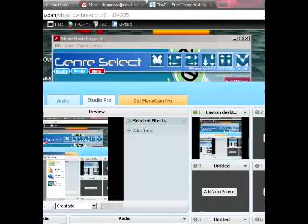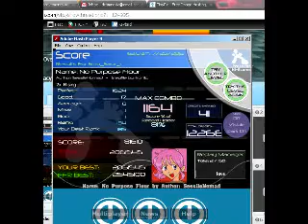No Purpose Flour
MEH SCORE